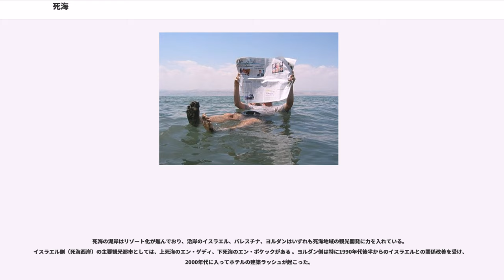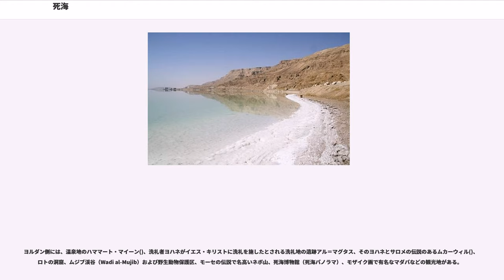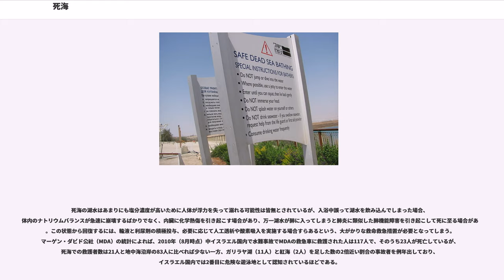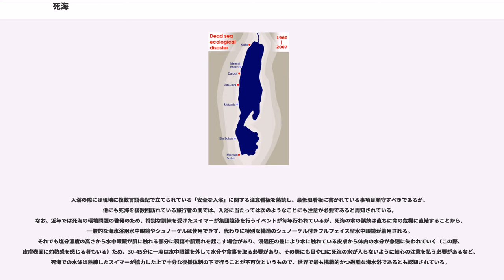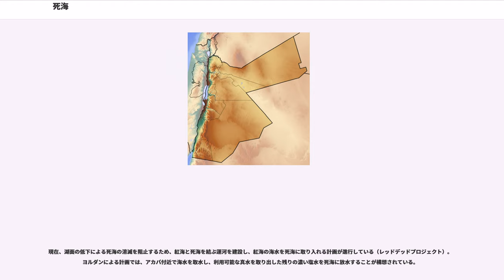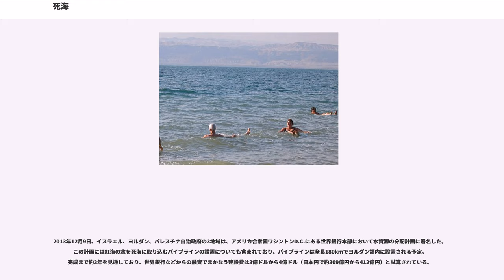死海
死海（しかい、, ）は、アラビア半島北西部に位置する塩湖。西側にイスラエル、東側をヨルダンに接する。湖面の海抜はマイナス418mと、地表で最も低い場所である。歴史的に様々な名前で呼ばれたが、現在の英語名（Dead Sea）はアラビア語名に由来する。

死海は、東アフリカを分断する大地溝帯が紅海からアカバ湾を通ってトルコに延びる断層のほぼ北端に位置している。死海を含むヨルダン渓谷は、白亜紀以前にはまだ海であったと推定されている。その後の海底隆起により、パレスチナ付近の高原が形成されると同時に、ヨルダン渓谷付近に断層が生じたと考えられている。この断層の西側はアフリカプレートで、東側はアラビアプレートである。前者が後者を圧縮したことにより、断層を挟んで後者が北へ動いた。死海の水源は唯一ヨルダン川である。年間降水量は50mmから100mmと極端に少なく、気温は夏が32から39、冬でも20から23と非常に高いため、湖水の蒸発が水分供給を上回る状態で、高い塩分濃度が生まれた。

海水の塩分濃度が約3%であるのに対し、死海の湖水は約30%の濃度を有する。1リットルあたりの塩分量は230gから270gで、湖底では428gである。この濃い塩分濃度のため、湖水の比重が大きくなり、結果、浮力も大きいので、人が死海に入って沈むことは極めて困難である（ただし、慌ててもがくなどして大量の水を飲んで溺死することはある）。また後述の例を除き、生物の生息には不向きな環境であるため、湧水の発生する1か所を除き、魚類の生息は確認されていない。死海という名称の由来もここにある。しかし、緑藻類のドナリエラ（Dunaliella salina）や古細菌類の高度好塩菌の生息は確認されている。

死海からは流れ出る川がなく、比較的高温で乾燥した気候であり、年間を通じて大量の水が蒸発するため塩分濃度が高くなっている。また内陸の巨大湖の特徴として、周囲の土壌に元来含まれていた塩分が雨によって流され、下流の湖で凝縮する形となった結果、塩湖が形成されたと考えられている。死海についてはこの他に、ヨルダン川および主に周囲から涌き出る温泉から塩分が供給されているとも考えられている。

死海の水は塩化ナトリウム以外の塩分も多量に含んでおり、苦味が強い。にがりの主成分である塩化マグネシウムも多く含んでいるため、『世界の果てまでイッテQ!』の企画で死海の水による豆腐作りが行われたこともある。

ヘブライ語では「ים המלח」（塩の海）と呼ばれ、聖書には「アラバの海」、「東の海」などと記される。

ユダヤ戦記によると、マカバイオスはマサダ要塞を死海の近くの断崖絶壁の山上に築いた。その後ヘロデ大王はマサダ要塞を改修したが、73年にローマ軍の攻撃を受けて破壊された。このとき、クムラン洞窟に修道士たちが死海文書を保存していた話は特に有名である。

死海の航海の最古の記録は、1世紀頃のタキトゥスとヨセフスによるものがある。マダバの聖ジョージ教会にあるモザイク地図には、死海と死海で生産された塩を積んだ船が描かれている。十字軍の遠征が行われたころ、死海を航行する船に対して税が徴収された記録も残っている。

1848年に、アメリカ海軍のW・F・リンチ（W.F.Lynch）率いる探検隊がヨルダン川と死海をボートで探検した。この時に史上初めて死海の深さが測定され、死海が深さ400m以上の湖であることが発見された。

周辺の井戸水に多く含まれる臭化マグネシウムから臭素が産出される。アメリカのアーカンソー州ユニオン郡の地下水から臭素が得られるようになるまで世界最大の臭素産出地だった。現在も輸出額では世界第一位である。20世紀に入り、死海の豊富な塩分から採取される塩化カリウムを利用した化学肥料の生産が活発化した。この化学肥料の多くはヨルダンから日本に輸出されている。また死海付近には天然ガスの埋蔵が確認され、今後ガス田開発が計画されている。

死海の周囲の砂浜からは、死海の塩分を多量に含んだ泥が採取され、化粧品や石鹸の添加物としても珍重されている。一部のバスソルトなどにも死海の塩が利用されている。

『旧約聖書』のソドムとゴモラは神が硫黄の火で燃やしたと伝えられるが、一方でその廃墟は死海南部の湖底に沈んだとも信じられている。これは、「シディムの谷」と「アスファルト」に関する創世記の描写と、死海南部の状況が似通っていることな...